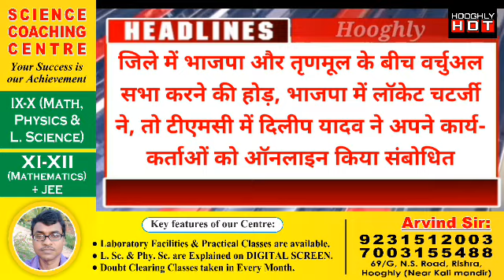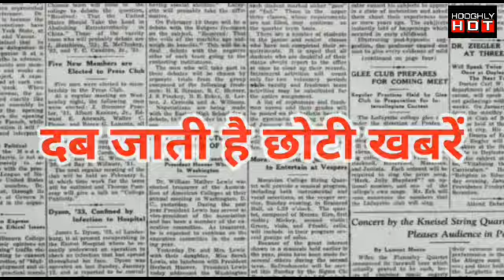Evening Headlines Hooghly 20/08/2020 Jai Hind Samachar